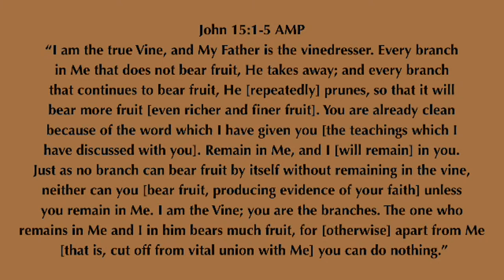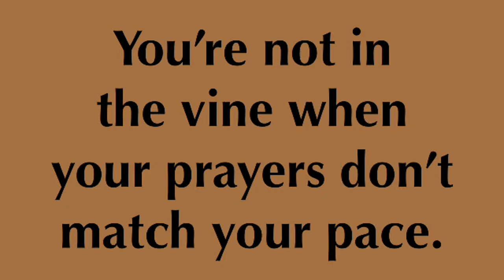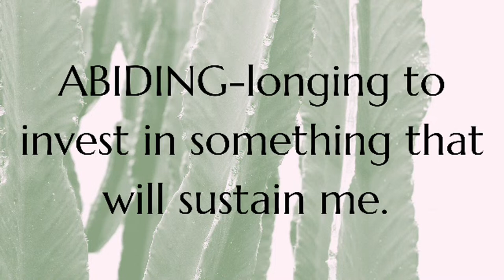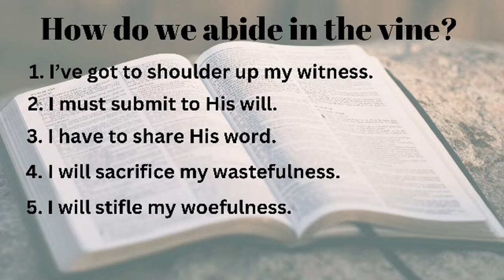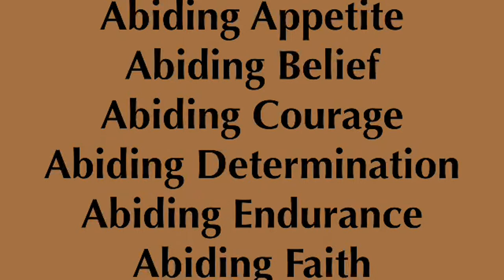Midweek Manna - Pastor Kimberly McKissick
Midweek Manna
Pastor Kimberly McKissick
John 15: 1 - 5 AMP